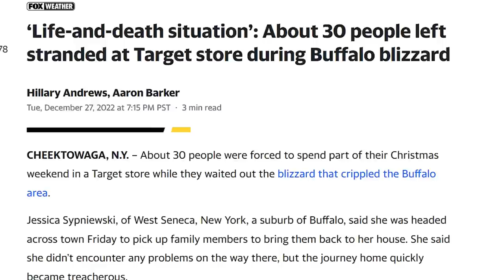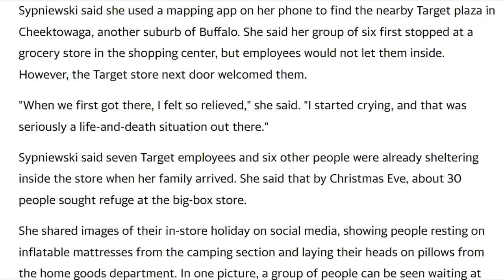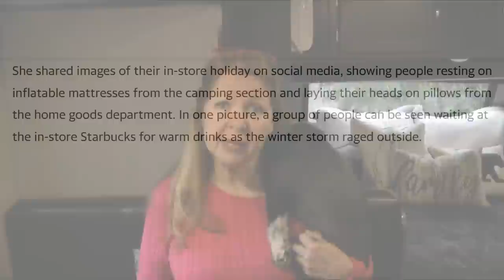Life Or Death Stranded In A Blizzard...Lessons From Buffalo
Life Or Death Stranded In A Blizzard...Lessons From Buffalo How to prepare for winter storms emergencies Car/vehicle emergency kit What emergency supplies to keep in your car/vehicle Roadside emergency kit contents Get Home Bag must have prepping items Prepping for winter storms.  Be prepared to take care of yourself, it is sensible and responsible.

★☆★ RECOMMENDED RESOURCES: ★☆★
USB Rechargeable Lighter
Faucet Protectors
Smoke Carbon Monoxide Detector
Butane Portable Stove
Augason Farms 30 Day Kit
Butane Fuel
Coleman Stove
Mr Heater Buddy Portable Heater
Buddy Heater Fan
Fire Extinguisher
Utility Lighters
Votive Candles
USB Rechargeable Lantern
Supernova Lantern
Life Bivy Bag
USB Rechargeable Flashlight
Ready Meals
Canned Bread
First Aid Kit
Eton Scorpion Radio Flashlight USB
Emergency Blanket
Glow Sticks
Hand Warmers
Blastmatch fire starter
Multi Tool
Sillcock Water Key Tool
Aquatabs Water Purification
Shining Buddy Headlamp
Duct Tape
Strike Anywhere Matches
Poncho 10 pack
Strike a Fire